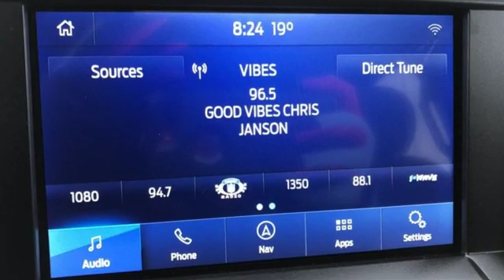New 2020 Ford F-150 Rochester MN Winona, MN F208084 - SOLD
Year: 2020
Make: Ford
Model: F-150
Trim: XLT
Engine: EcoBoost 2.7L V6 GTDi DOHC 24V Twin Turbocharged
Transmission: Automatic
Color: Black
Interior: Black
Stock #: F208084
VIN: 1FTEW1EP3LFA80086
$6,112 off MSRP! 2020 Ford F-150 Agate Black XLT 4D SuperCrew EcoBoost 2.7L V6 GTDi DOHC 24V Twin Turbocharged 4WD Priced below KBB Fair Purchase Price! Remote Start, 10-Way Power Driver & Passenger Seats, 2-Bar Style Grille w/2 Minor Bars Painted Dark, 3.55 Axle Ratio, 4.2" Productivity Screen in Instrument Cluster, Accent-Color Step Bars, Auto-Dimming Rear-View Mirror, Black Running Boards, Body-Color Door & Tailgate Handles, Body-Color Front & Rear Bumpers, Body-Color Surround Grille w/Black Mesh Insert, Box Side Decal, Box Side Decals, Class IV Trailer Hitch Receiver, Equipment Group 302A Luxury, Fixed Backlight w/Privacy Glass, Heated Front Seats, Leather-Wrapped Steering Wheel, LED Box Lighting, Power Glass Heated Sideview Mirrors, Power-Adjustable Pedals, Power-Sliding Rear Window, Pro Trailer Backup Assist, Rear Under-Seat Storage, Rear Window Defroster, Reverse Sensing System, Single-Tip Chrome Exhaust, SiriusXM Radio, Trailer Tow Package, Twin Panel Moonroof, Unique Bodyside & Hood Decals, Unique Special Edition 40/Console/40 Front Seats, Upgraded Front Stabilizer Bar, Voice-Activated Touchscreen Navigation, Wheels: 20" Unique Premium Tarnished Dark Painted, XLT Power Equipment Group, XLT Special Edition Package, XLT Special Edition Package Graphic Delete, XLT Sport Appearance Package. We look forward to earning your business. Price does not include tax, title, and license. Residency Restirctions Apply. Discounts are: $750 - Bonus Customer Cash. Exp. 02/03/2020, $750 - Ford Credit Retail Bonus Customer Cash. Exp. 03/31/2020, $1,750 - F-Series Retail Customer Cash. Exp. 03/31/2020

Address:
4900 Highway 52 North